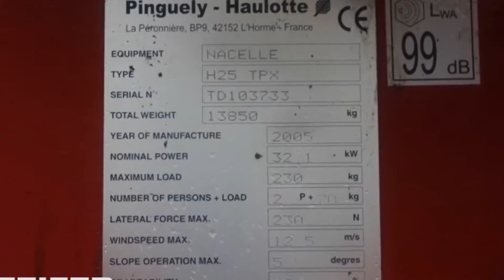Haulotte H25TPX 2005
Manufacturer: Haulotte
Typ: H25TPX
Building year: 2005
Fuel: Diesel
Serial number: TD103733
Working hours: 3.167 h

* Working height: 25.3 m.
* Horizontal outreach: 17.4 m.
* Platform capacity: 250 kg.
* Platform size: 1.8 m x 0.8 m.
* Drive speed: 1.5-5 km/h.
* Outside turning radius: 6.15 m.
* Turntable rotation continuous: 360°
* Hydraulic platform rotation: 180°
* Gradeability 40%
* Engine Diesel Hatz 3L41C
* Weight: 13.110 kg.
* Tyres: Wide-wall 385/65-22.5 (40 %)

Transport size L= 11,00 / H= 2,97